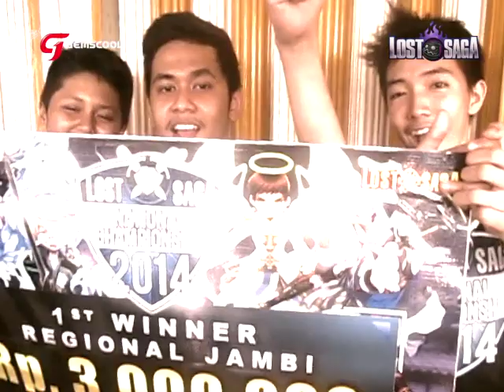[LSNC 2014] Highlight Regional Jambi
Setelah melewati babak penyisihan yang diadakan di City Game Net, Jambi, pada tanggal 14 September 2014 kemarin, akhirnya Kota Jambi mempunyai Team terbaik yaitu Team EST 588 BASTILLE, untuk bertanding di Grand Final LSNC 2014 @ Gemscool Arena, Jakarta (22-24 November 2014)

Selamat untuk pemenangnya!